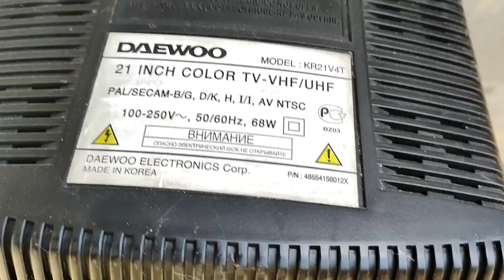НАШЕЛ МЕДНЫЕ НАХОДКИ И СОРВАЛ КУШ ПО АЛЮМИНИЕВЫМ БАНКАМ! ДОБЫВАЮ МЕДЬ!